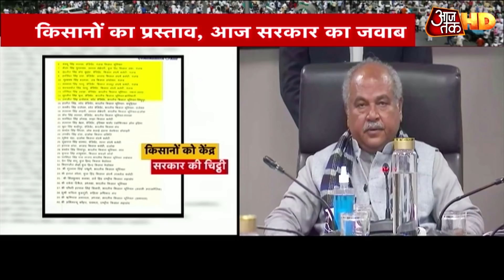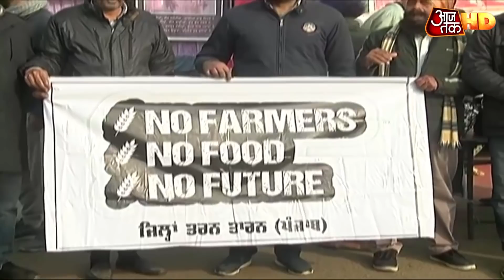Farmers Protest: 7वें दौर की बातचीत से पहले किसान नेता बोले- BJP प्रवक्ता माहौल खराब करते है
किसानों और सरकार के बीच कृषि कानून के मसले पर जारी विवाद अब फिर बातचीत की ओर बढ़ रहा है. मंगलवार को दोनों पक्षों में बातचीत हो सकती है, किसानों द्वारा दिए गए प्रस्ताव पर सोमवार को सरकार जवाब देगी. ऐसे में उम्मीद है कि इस बार मंथन से कुछ निर्णय निकलेगा. इस सबसे इतर किसानों ने अपना आंदोलन तेज करने की बात कही है, जगह-जगह प्रदर्शन और सामानों का बायकॉट जारी रहेगा.